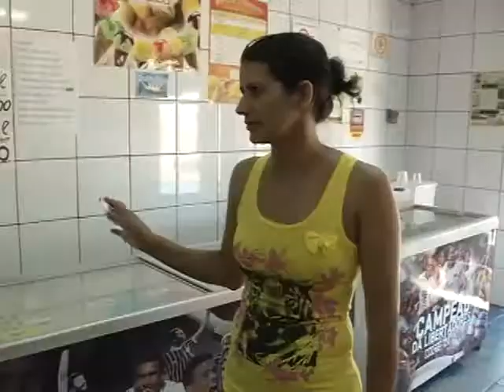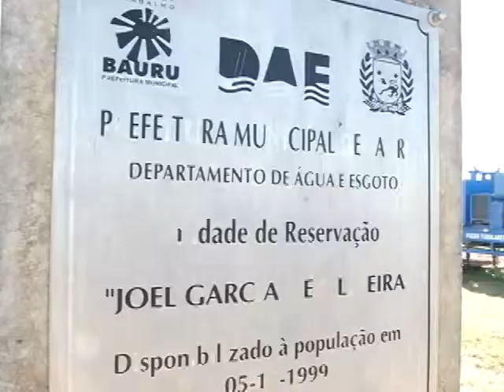NATALINO 03 02 14